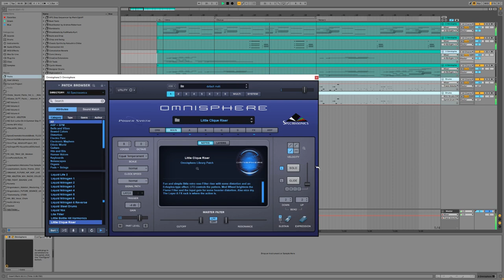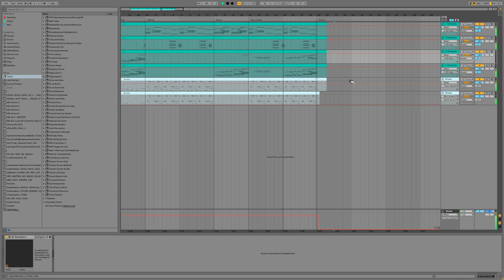Vinnie's Night Drive | Hip-hop | Royalty Free Instrumental + MIDI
BPM: 96 - Eb Minor - Hip-hop